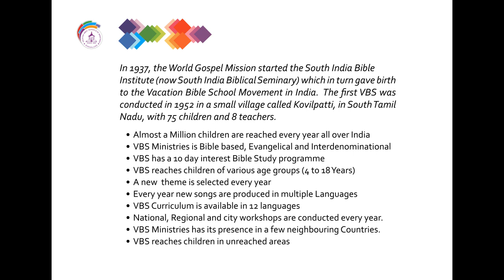VBS Ministries Bangalore since 1952, 2024 Tamil Theme Songs (UNDER HIS WINGS Psalm 91:4 )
VBS Ministries Bangalore since 1952, and this year's theme song is available in English, Hindi, Kannada, Tamil, and Telugu. Each language's songs come on a dedicated pen drive.